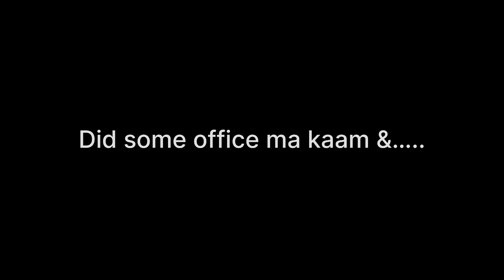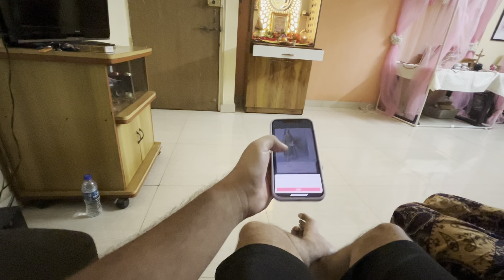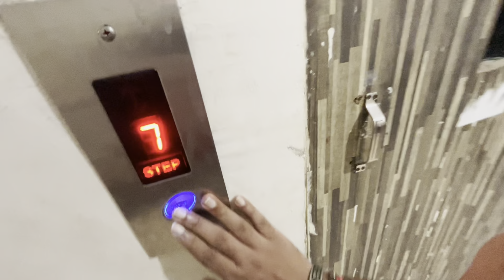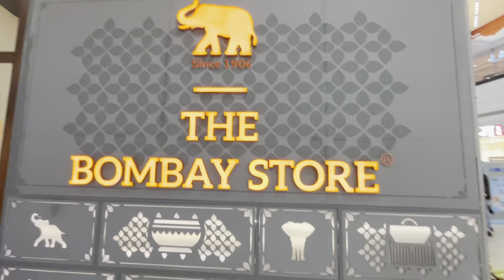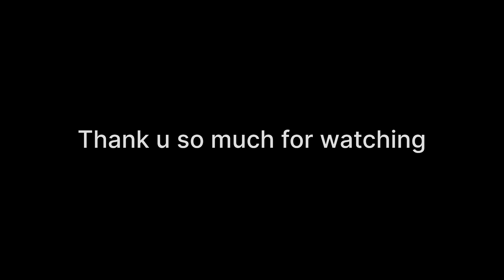Aisi thali maine kabhi nahi khayi | Best thali restaurant in new mumbai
To ji ganesh visarjan ke baadh hum nikle thoda sa ghumne aur khane khane pahuche ek bahut is beauitul hotel me. Waha humne khayi Gujurat Thali and Rajesthani Thali.

Sach bata raha hu ki aisi swad bhari thali thi ki main kya batau. Aisa gala jaise ghar ka khana kha rahe the. sabji, daal, sweets aur khichdi aur upar se desi ghee khane ka swad badha rahi thi.

Lifestyle vlog
Food vlog
Vlogging
Jitesh siddhu vlog
family vlogs
Best thali restaurant in New Mumbai

 • Loophole Fragment – Silent Partner (N...

My Vlogging Gears:
My Camera
My Lense
BOYA BY MM1
BOYA M1 MIC
Mobile Holder Plastic
Mobile Holder Metal
Best Gorilla Tripod for Vlogging
Best mobile holder for vlogging